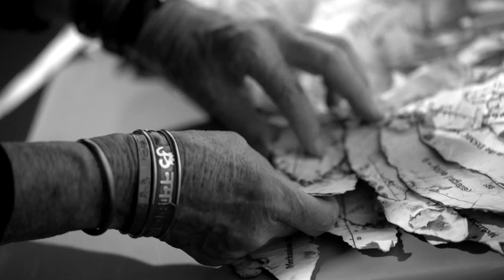MacCallum Promo final v2